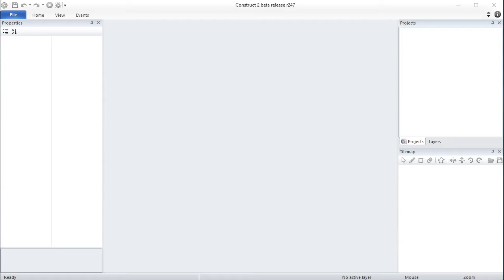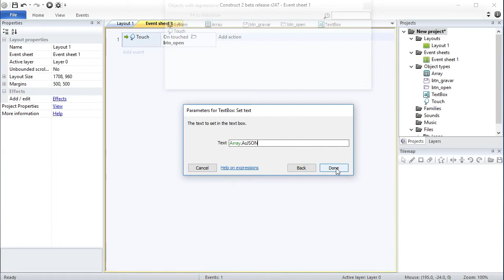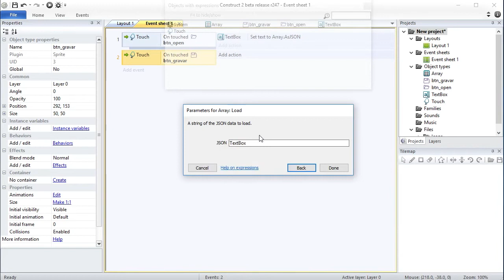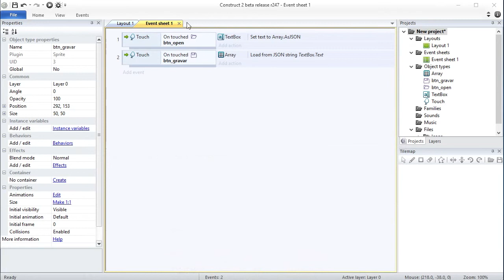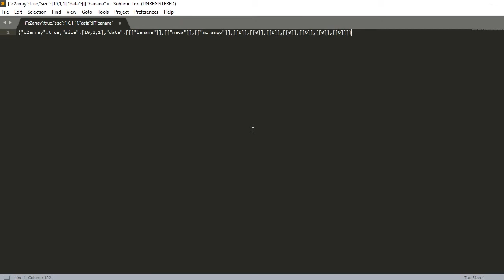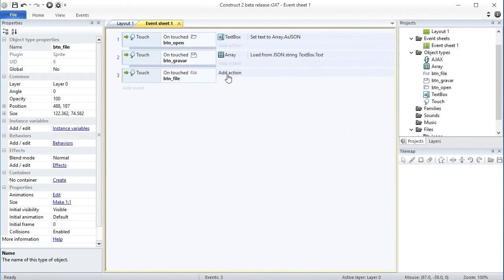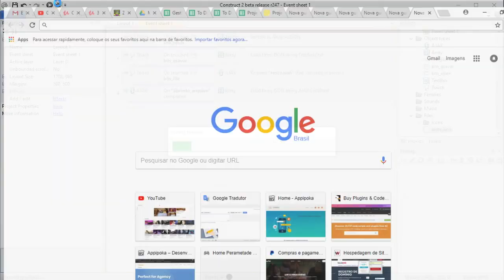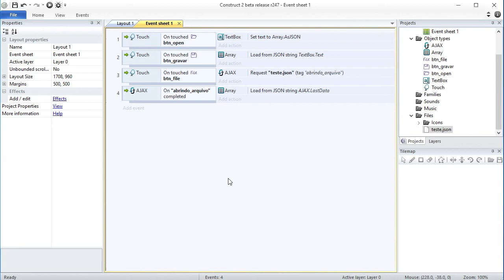Como carregar dados em JSON para arrays - construct 2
Neste vídeo apresento 2 exemplos para carregar dados de json em um array no construct 2
1 - no primeiro exemplo mostro a estrutura do json em um textbox e jogamos novamente o json para o array
2 - no segundo exemplo abrimos um arquivo json e colocamos os dados dentro do array.

Maciel